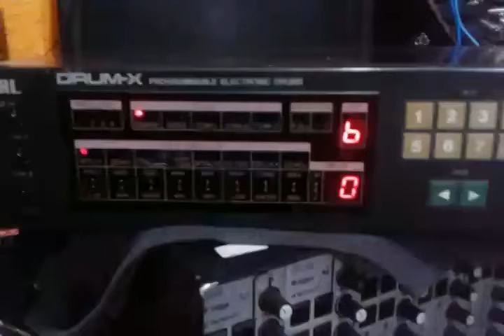Pearl DRUM-X Factory 6 - Jorge Anielo - Brazil